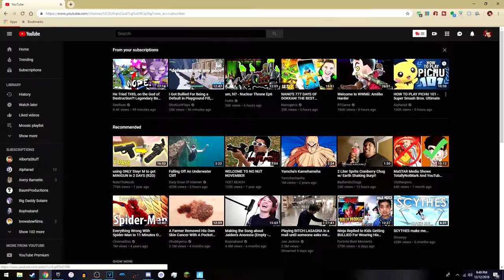100 Sub Special bois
Moosic
Billy Marchiafava
Thumbnail boi

Other places where I'm insecure

I hope you enjoyed the video and have a great day!.. I hate a fake persona.